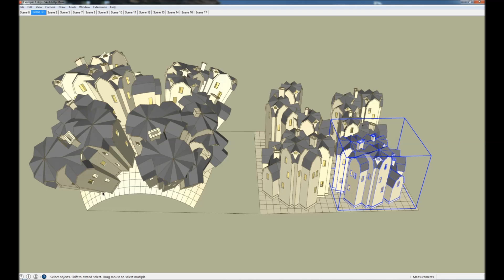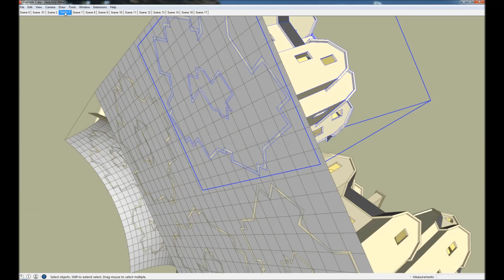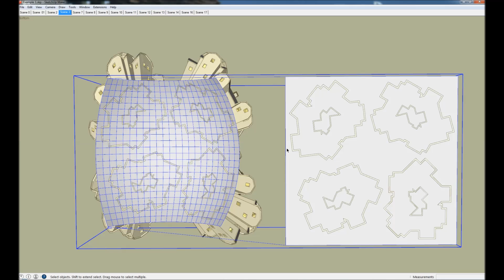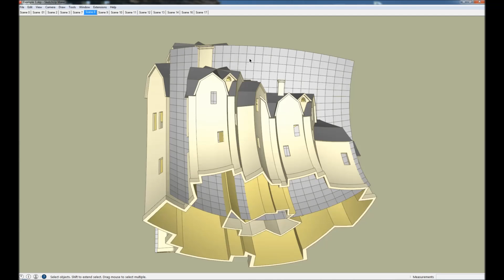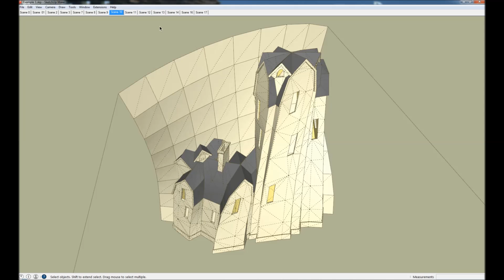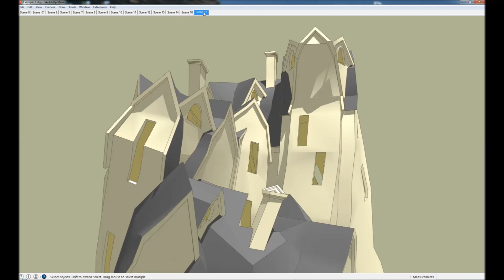Flowify - Introduction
A Sketchup equivalent of Rhino's command FlowAlongSrf. The extension bends geometry along a surface.